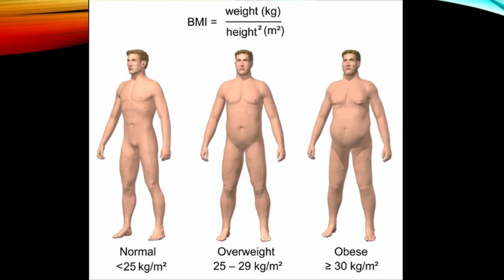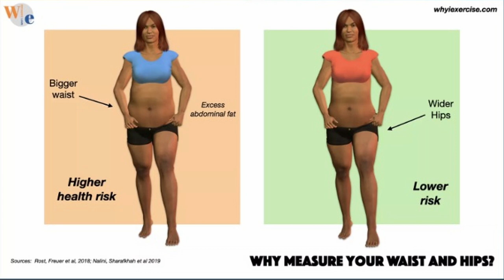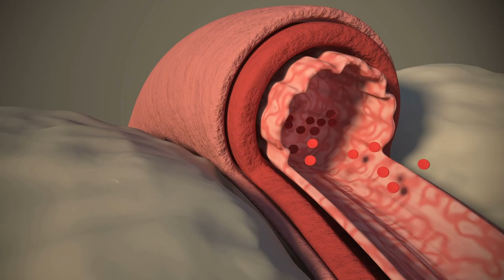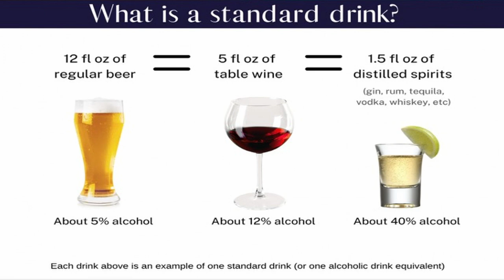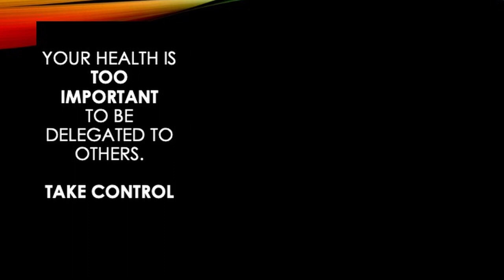Top 7 Ways to LOWER your BLOOD PRESSURE Naturally WITHOUT MEDICATION.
How to lower blood pressure naturally (without medication).
Can we lower your high blood pressure without medications?
We are looking at 7 more ways to naturally lower your blood pressure. If you want to see the other 3 ways of naturally lowering your blood pressure check this video
Today we are asking this question? Can we lower high blood pressure without medications? Part 2. And we are looking at
#1 WEIGHT
#2 CERTAIN FOODS
#3 SLEEP
#4 STRESS
#5 ALCOHOL INTAKE
#6 SMOKING
#7 BONUS

1 # Weight loss
 Being overweight or obese increases your risk of developing high blood pressure. In fact, your blood pressure rises as your body weight increases. Losing even 10 pounds can lower your blood pressure—and losing weight has the biggest effect on those who are overweight and already have hypertension. In general, blood pressure might go down by about 1 millimeter of mercury (mm Hg) with each kilogram of weight loss.
2# Certain foods.
The best option is the total dietary pattern. However here are 10 foods that can promote normal blood pressure levels and support your overall health and should be part of a healthy diet.
#3 Sleep
Getting enough sleep is important to your overall health, and enough sleep is part of keeping your heart and blood vessels healthy.
#4 Stress
Stress can cause your blood pressure to spike briefly.
#5 Alcohol intake
Easy on the Alcohol
Drinking too much alcohol can raise blood pressure. It also can harm the liver, brain, and heart. Alcoholic drinks also contain calories, which matters if you are trying to lose weight.
Do Not Smoke
Smoking raises your blood pressure and puts you at higher risk for heart attack and stroke.
#7- BONUS   Breathing exercises.
Slow and deep breathing increases endorphins (substances that cause relaxation), lowering adrenaline, increasing baroreflex sensitivity, and lowering blood pressure.
If you want to avoid HYPERTENSION (high blood pressure), if you want to avoid a STROKE if you want to avoid coronary artery disease (HEART ATTACK) , then this video is for you.
00:00 Introduction
00:22 Weight loss
01:43 Wait circumference
02:21 Certain foods
04:19 Sleep
04:37 Stress
05:49 Alcohol
06:12 Smoking
06:23 Bonus
06:59 Conclusions